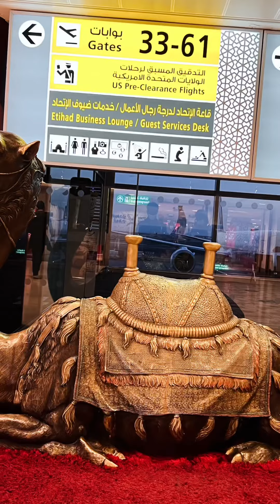Visit all spots in Dubai on a 12 hour Layover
Thinking about how to spend a 12 hour Layover in Dubai? Get your transit visa and Go on a shopping spree at the Dubai Mall, Take photos in front of the magnificent Burj Khalifa, Visit Burj Al Arab, Ride the Dubai Metro, Enjoy the breeze and white sands by the bay. But don't forget to catch a quick ride back to the airport!

Thanks to iPhone's memory feature that auto creates these beautiful reels from your gallery.
Going to be uploading a lot of these in the days to come.